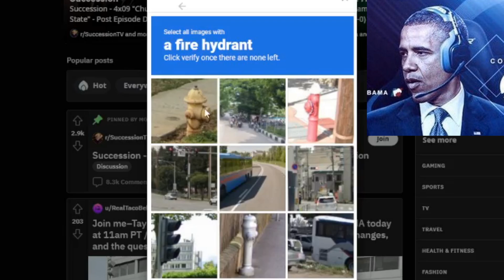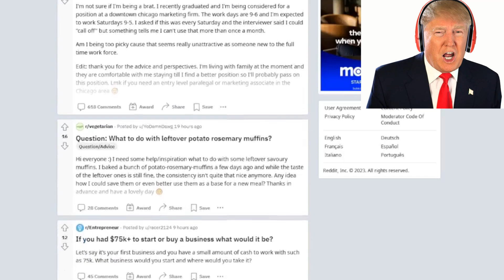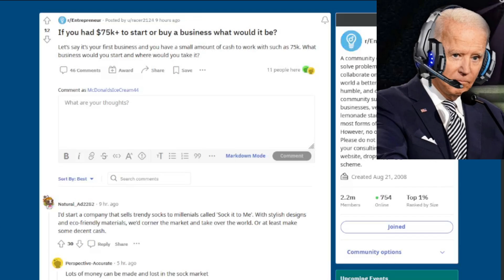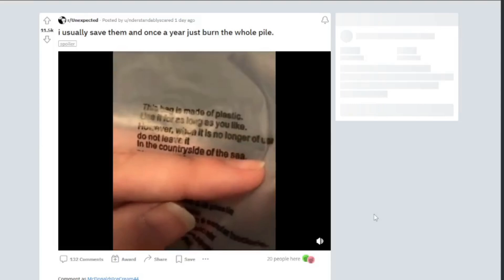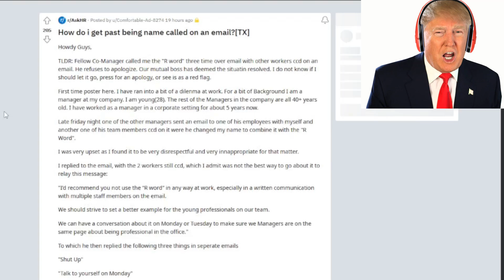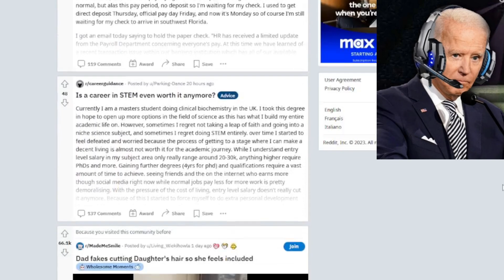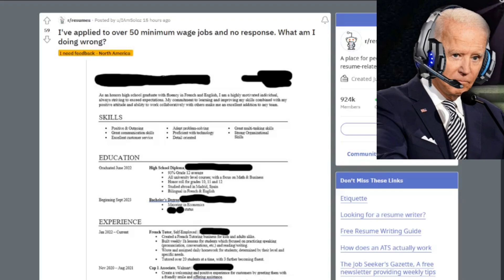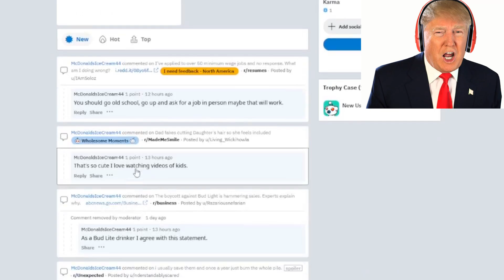Presidents go on Reddit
Just to be clear this video has ai generated voices from ElevenLabs. The video is a joke and it is satire don't take it seriously.

Chapters

0:00 making account
1:49 going through reddit
6:45 reacting to comments
7:31 Ending